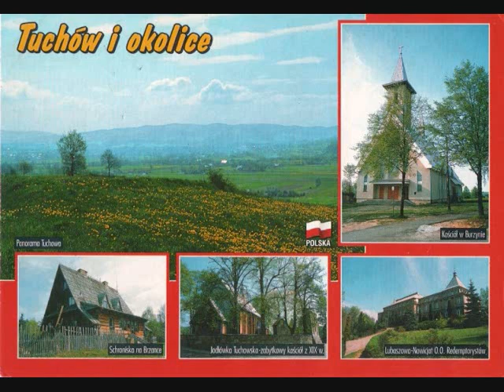Kazmir z Tuchowa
Dedykacja Przyjacielowi